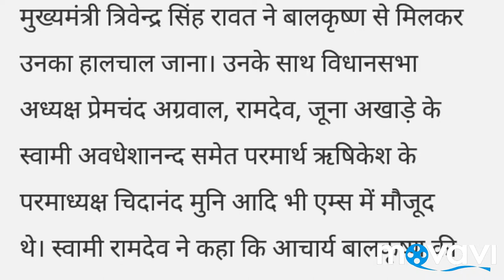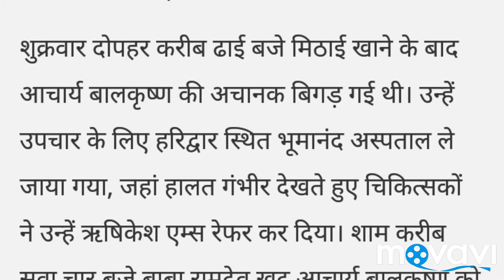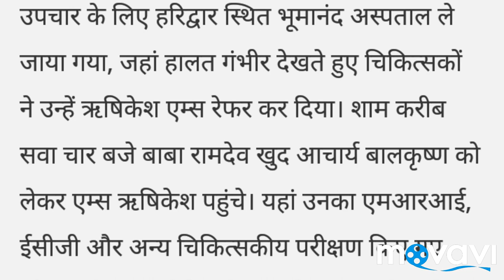Acharya Balakrishna gets leave from AIIMS Hospital,